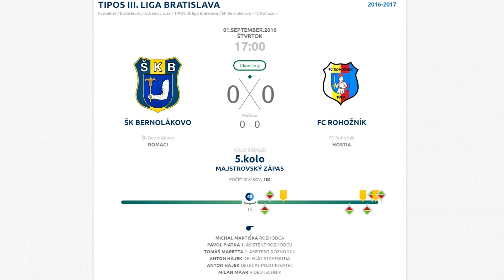ŠK Bernolákovo - FC Rohožník 0:0 1.9.2016 5.kolo